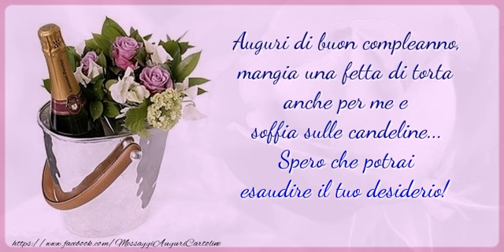Buon Compleanno!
Auguri di buon compleanno, mangia una fetta di torta anche per me e soffia sulle candeline... Spero che potrai esaudire il tuo desiderio! Buon Compleanno!